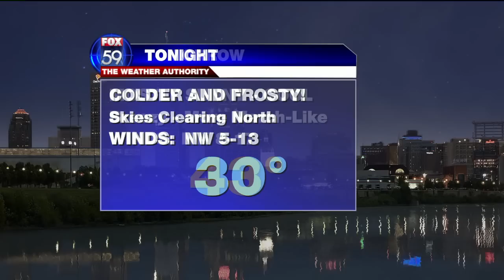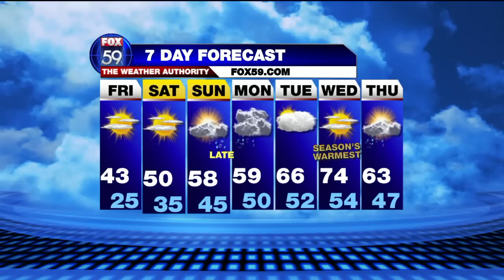Michael Clark Video Resume Final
Meteorologist Michael Clark's Weather Forecast and Storm chasing video